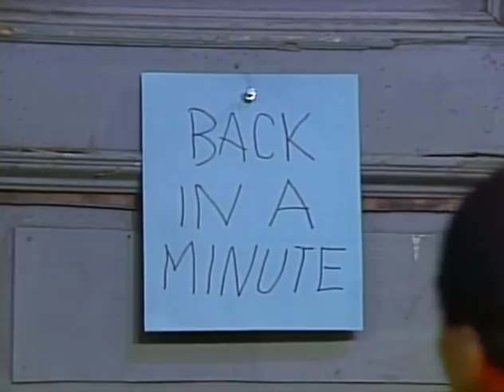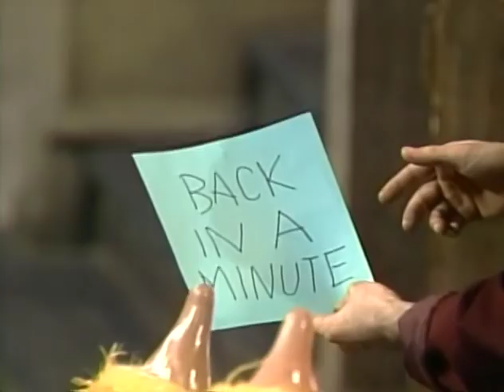Sesame Street - Dan The Clarinet Player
Scenes from 2749...a higher quality upload than the one I presented before